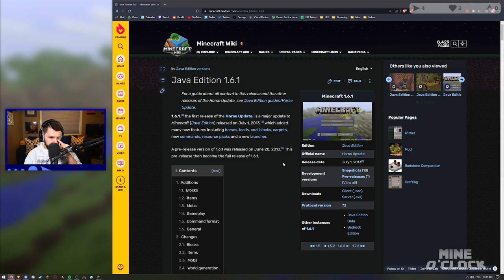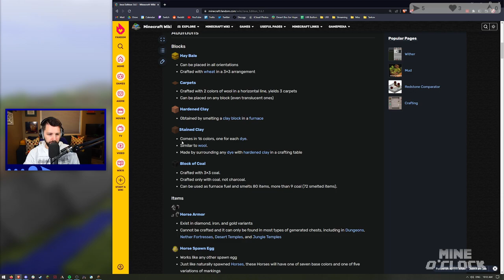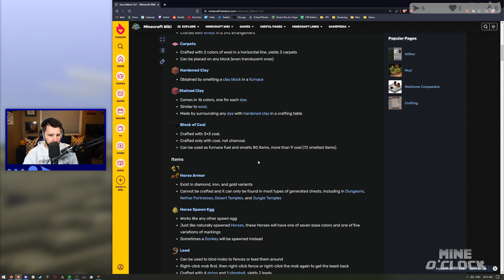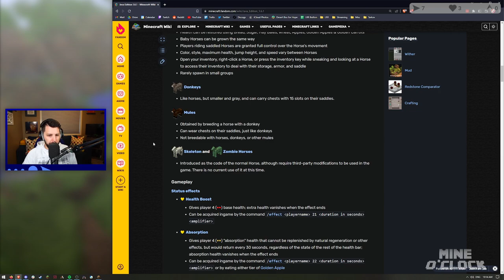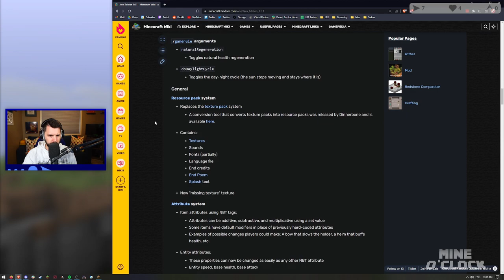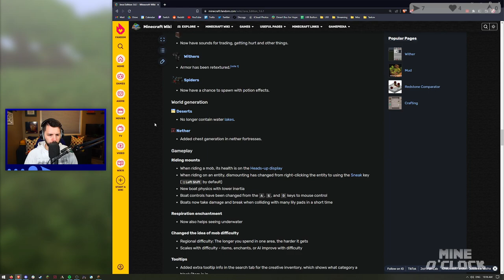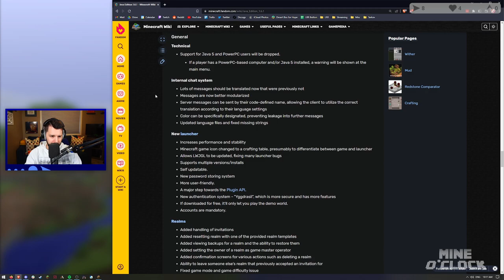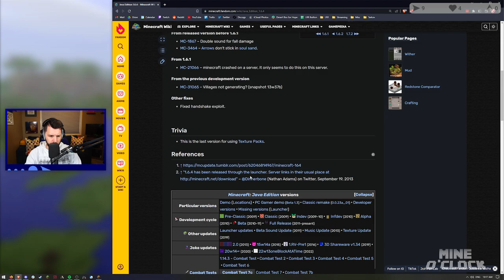MINECRAFT THROUGH THE AGES Ep8 || Mine O'Clock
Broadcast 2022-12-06